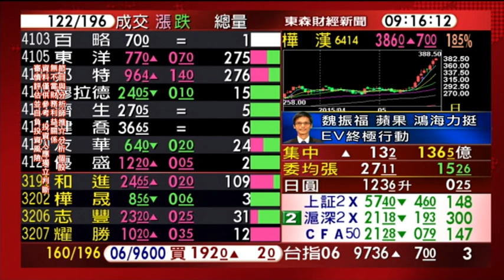0529股動錢潮 盤中嚴選名師魏振福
蘋果跟鴻海的共同方向都是開往電動車
沈品鈞vs.魏振福